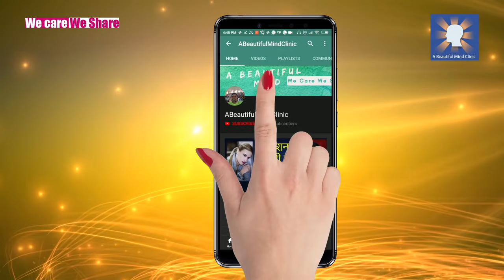लड़के जो लड़की बनना चाहते हैं - Gender Dysphoria Male to Female Childhood Transgender in Hindi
A Beautiful Mind Clinic C-4C, 380, Janak Puri